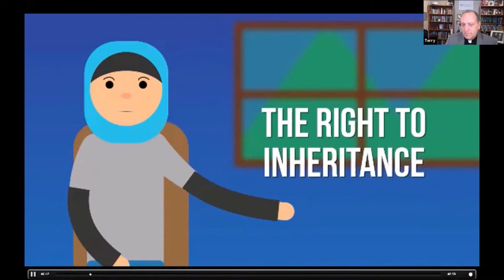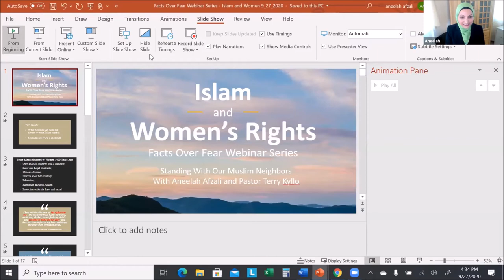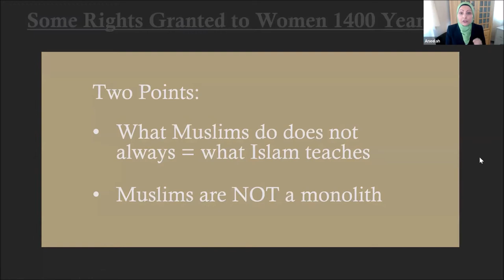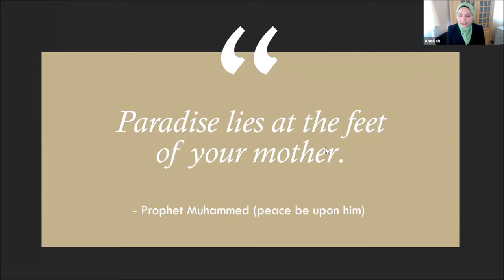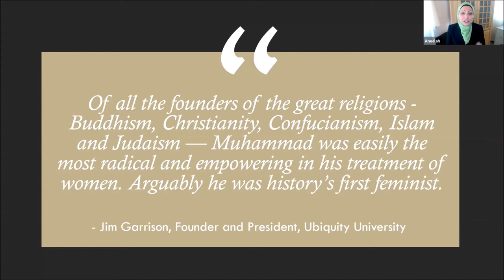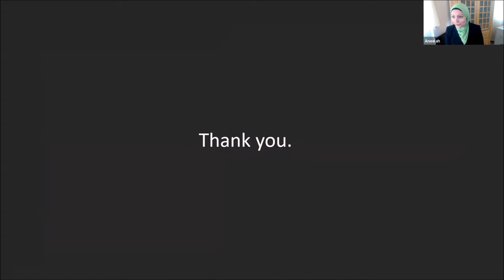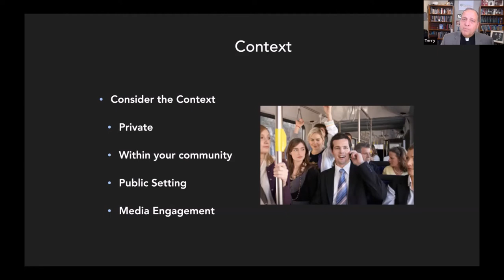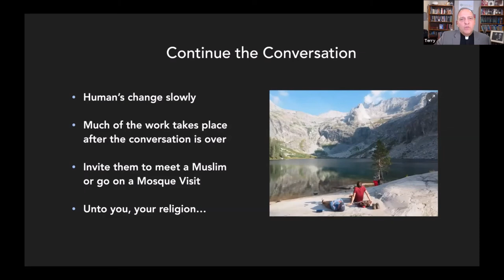Facts Over Fear Webinar: Islam and Women's Rights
Facts Over Fear: Standing With Our Muslim Neighbors
A five-part webinar series exposing misinformation promoted by the anti-Muslim industry and providing concrete steps to being an effective ally to American Muslims. This series is especially important as we prepare for the November election, because research shows Islamophobia spikes around elections, as politicians and pundits exploit anti-Muslim sentiment for political gain.
Join us to learn about what Islam *actually* teaches about women's rights, rather than the misinformation promoted by anti-Muslim groups. The webinar will also feature special guests Rev. Dr. Kelle Brown and Rabbi Yohanna Kinberg who, with Aneelah, make up the "Daughters of Abraham" trio.